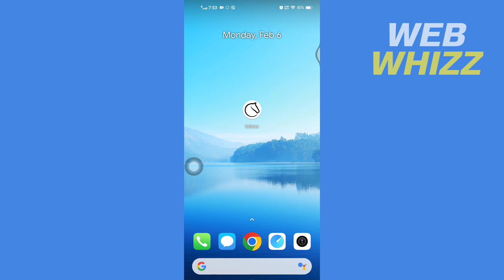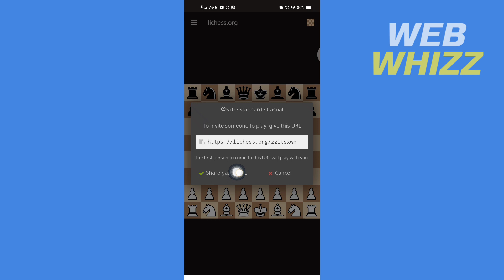How to Add Friends on Lichess Mobile App | Invite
How to Add Friends on Lichess Mobile App | How to Invite Friends on Lichess Mobile App